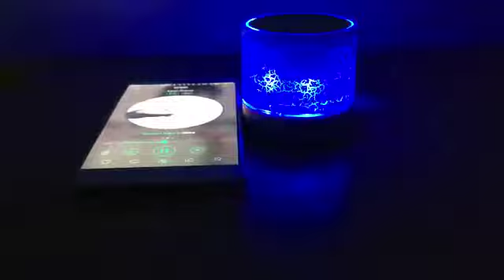PARLANTE CON LUCES LED BELLISIMO DECORATIVO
lucesled parlante Lindo parlante que alegrara con música tus días y también releja tonos azules para decorar.